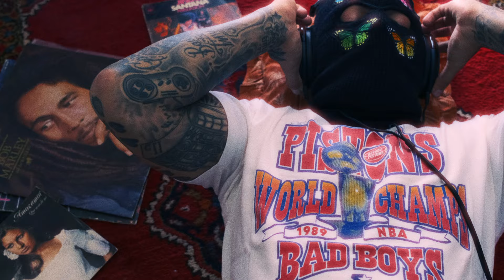Sibila - (Official Music Video)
Video Credits:

Filmed & Directed By:
BAMFRIFRIKA